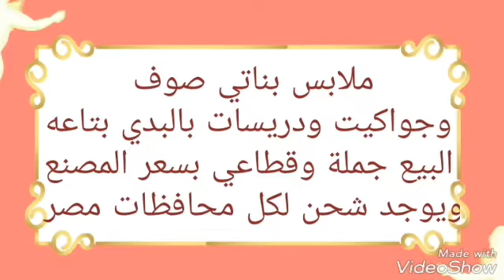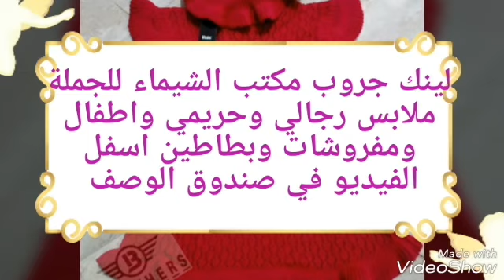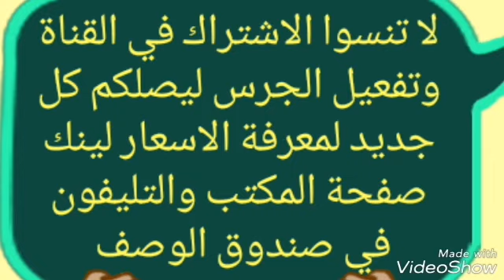فساتين وجواكيت وبلوفرات صوف بناتي البيع جملة وقطاعي بسعر المصنع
مكتب الشيماء للجملة ملابس رجالي وحريمي واطفال وشنط واحذية وقسم للمفروشات والبطاطين وقسم لحديثي الولادة وكل ما يلزم الام اثناء الولادة
لا تنسوا الاشنراك في القناة وتفعيل الجرس ليصلكم كل جديد فضلا وليس امرا